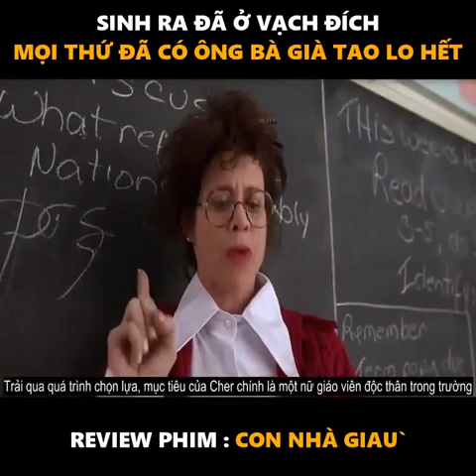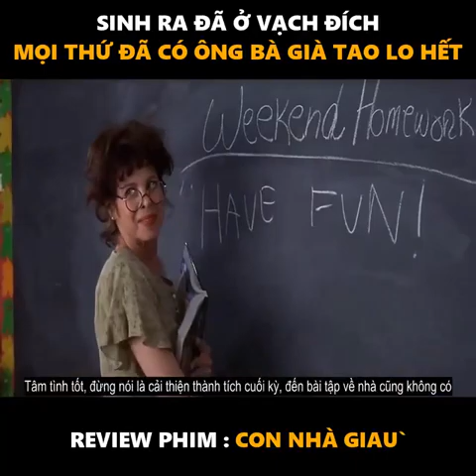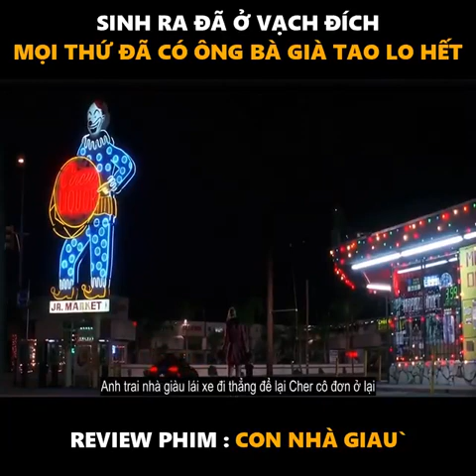Review phim Con NhàGiàu| Cuồng phim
phim hay
phim viễn tuỏng
phim hài...